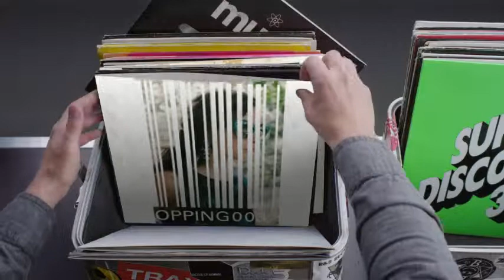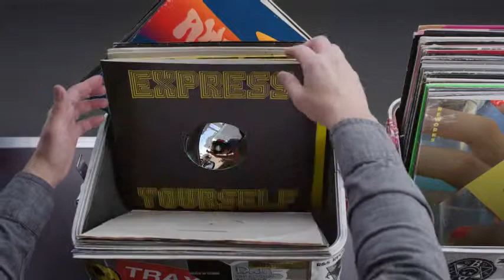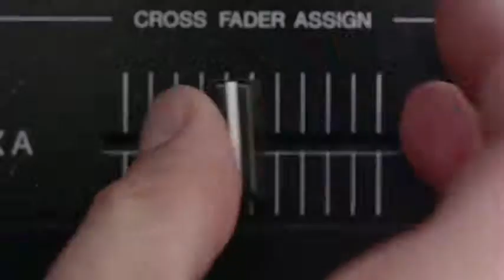Hashtag My Ass - Hyper.animals Record Box